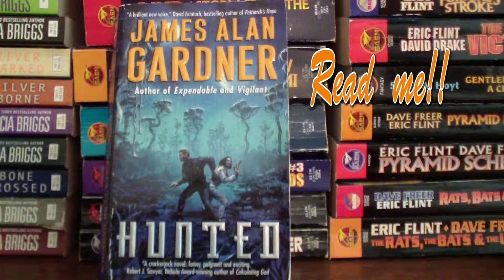Ascending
Review/critic of Ascending by James Alan Gardner